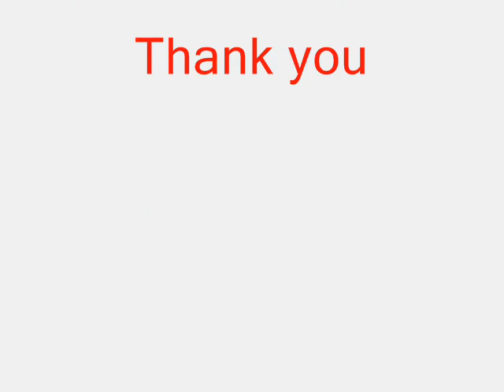مجلس الأربعاء ١٩-٩-٢٠١٨ درس عظيم النفع في ذكر قاعدة في حكم من ينكر معلوماً من الدين بالضرورة ......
علم الدين حياة الاسلام

قال الله تعالى : ﴿ قُلْ هَلْ يَسْتَوِي الَّذِينَ يَعْلَمُونَ وَالَّذِينَ لا يَعْلَمُونَ ﴾

قال رسول الله صلى الله عليه و سلم : " طَلَبُ العِلْمِ فَرِيْضَةٌ عَلَىْ كُلِّ مُسْلِم ".

مجلس الأربعاء ١٩-٩-٢٠١٨ درس عظيم النفع في ذكر قاعدة في حكم من ينكر معلوماً من الدين بالضرورة وبيان التحذير من جماعة حزب الإخوان ونحوهم بصوت فضيلة الشيخ الدكتور نبيل الشريف حفظه الله تعالى ونفعنا به وبعلمه وجزاه الله عنا خيرا

رحم الله الشيخ عبد الله الهرري وجزاه خيرا كثيرا

ادعوا لِـمَن قام بهذا العمل بالعافية وحسن الحال والوفاة على كامل الإيمان ورؤية الرسول صلى الله عليه وسلم في المنام على صورته الأصلية

اللَّهُمَّ فقهنا في الدين واجعلنا خدَّامًا له